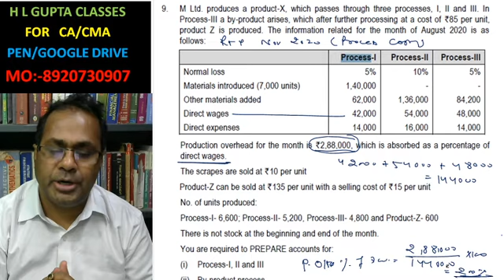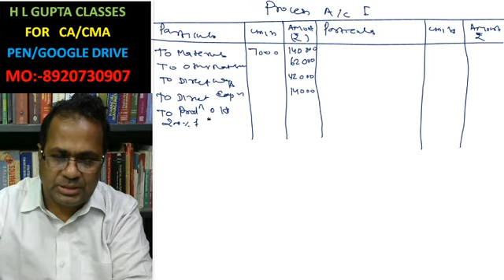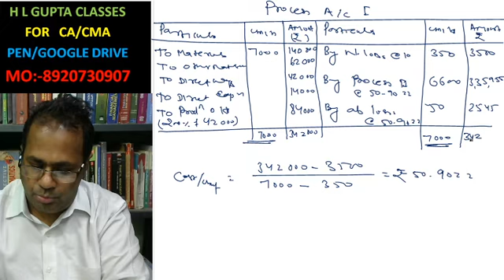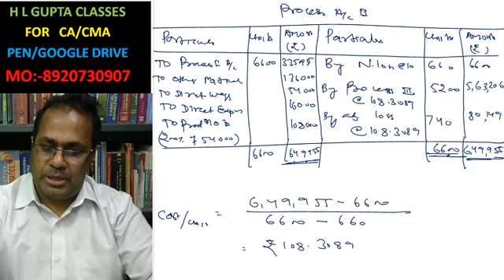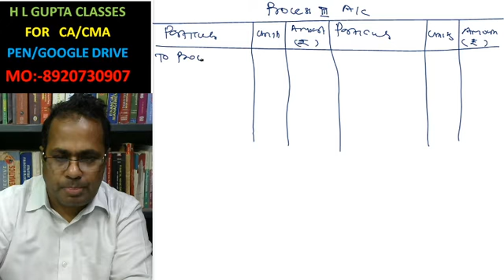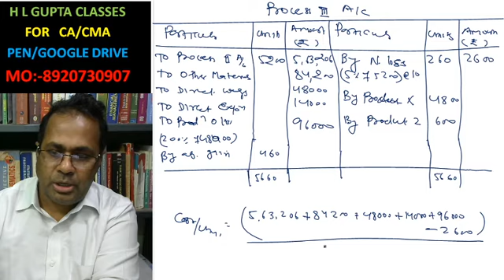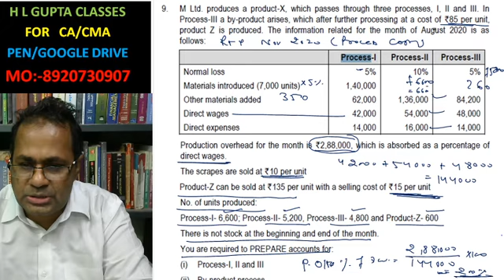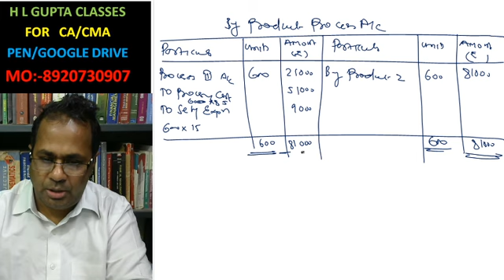RTP NOV 2020 PROCESS COSTING BY HL GUPTA To Buy CLS FOR CA/CMA, CA-8920730907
RTP FOR CA INTER
CA/ CMA FOUNDATION, INTER, FINAL SFM, CONCEPT OF DERIVATIVE, FORWARD AND FUTURE PRICING CONCEPT OF BINOMIAL DISTRIBUTION, THEORETICAL DISTRIBUTION
CMA FOUNDATION STATS.  BUSINESS MATH,   CMA FOUNDATION COURSES, CMA. CFA USA. FRM, ACCA. SIMA LONDON